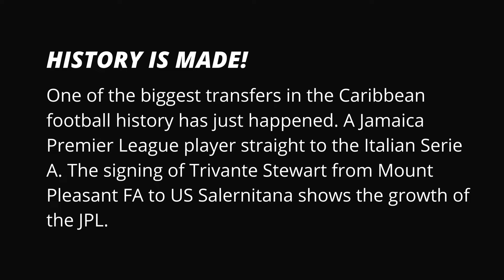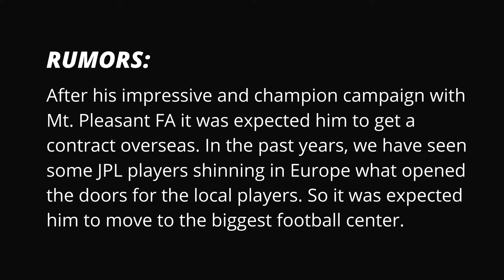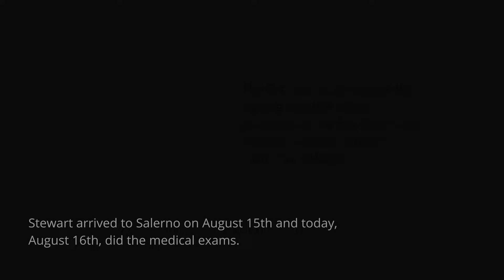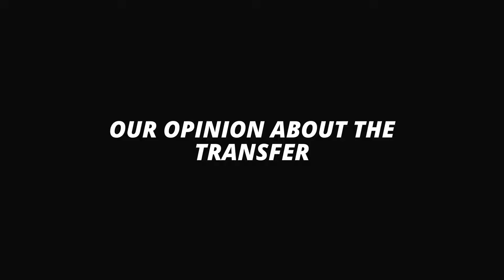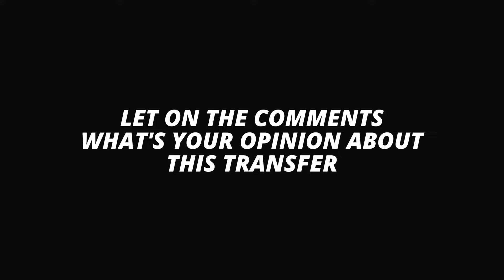FROM JAMAICA PREMIER LEAGUE STRAIGHT TO THE ITALIAN SERIE A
One of the biggest transfers in the Caribbean football history has just happened. A Jamaica Premier League player straight to the Italian Serie A. The signing of Trivante Stewart from Mount Pleasant FA to US Salernitana shows the growth of the JPL.

Tags